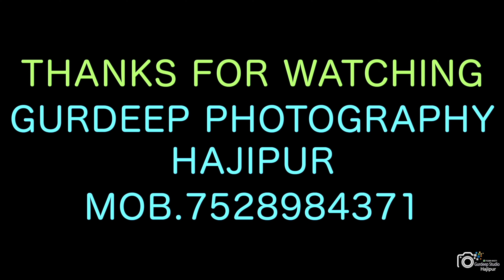Best Pre Wedding 2024 II Jasveer + Jaskirat II Gurdeep Photography Hajipur {MOB.7528984371}